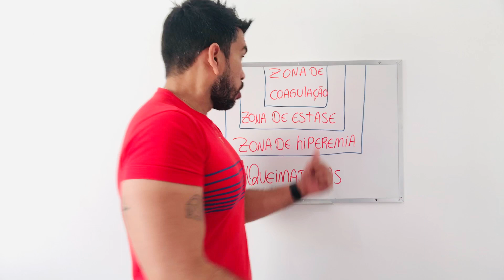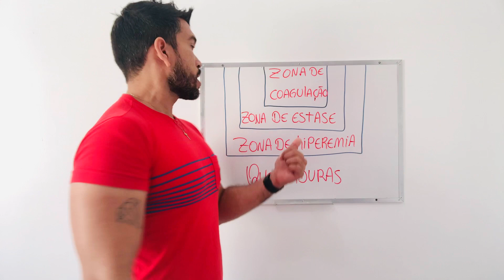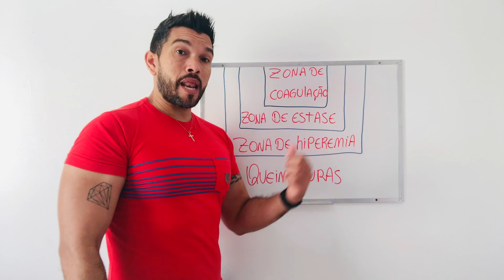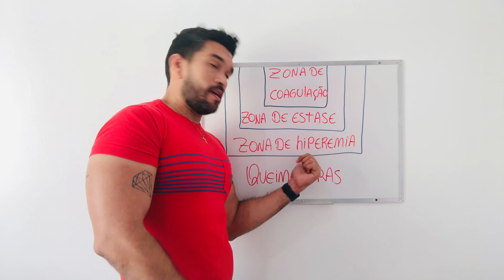Aula Queimaduras sobre Zona de Destruição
Zona de Destruição  dos Tecídos.